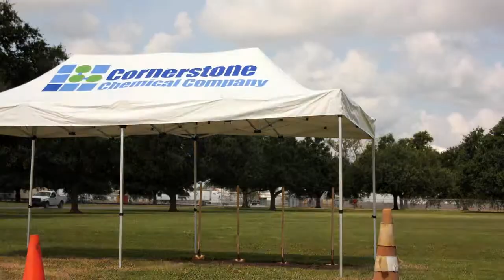Dyno Nobel Breaks Ground On New Plant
Deveney Communication's client, Dyno Nobel and its parent company Incitec Pivot broke ground on a new, $1 billion ammonia production facility in Louisiana on August 5, 2013.